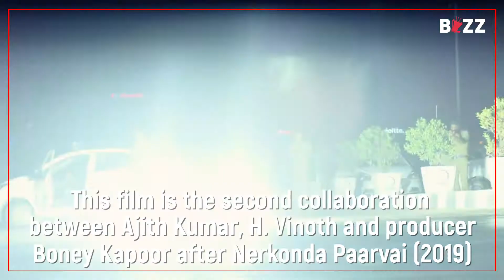All You Need To Know About Valimai | BookMyShow BUZZ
In Valimai, Ajith plays a cop on the trail of a biker gang. For inspiration, writer-director H. Vinoth checked out this real-life club of bikers.